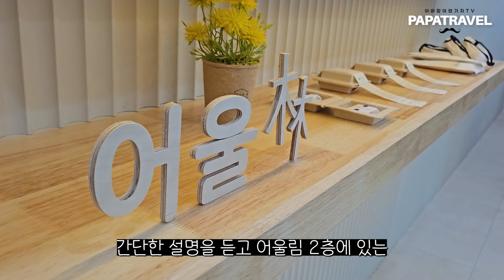히노끼탕과 개별 바비큐장이 있어 고급 리조트 보다 좋은 저렴한 고급 자연휴양림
▶▷ [동두천자연휴양림]에 대한 더 자세한 내용은 블로그 글을 참고해 주세요.  블로그